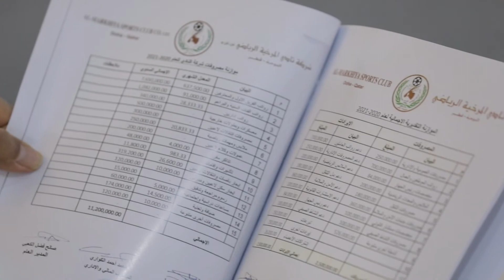الجمعية العمومية (نادي المرخية الرياضي)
اجتماع الجمعية العمومية العادية لنهاية الموسم الرياضي 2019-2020 لنادي المرخية الرياضي.

لزيارة حسابات وزارة الثقافة والرياضة على منصات التواصل الاجتماعي:
- - انستقرام: